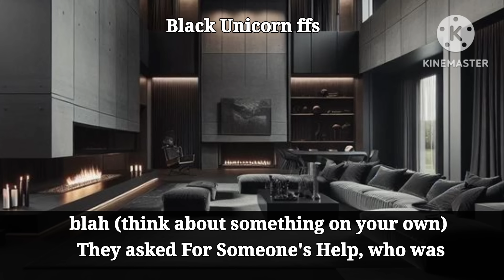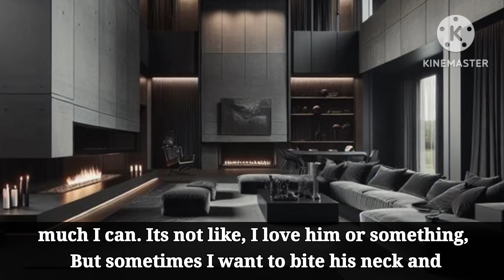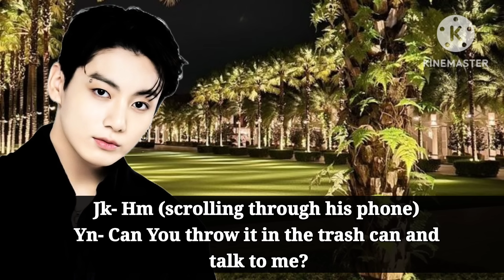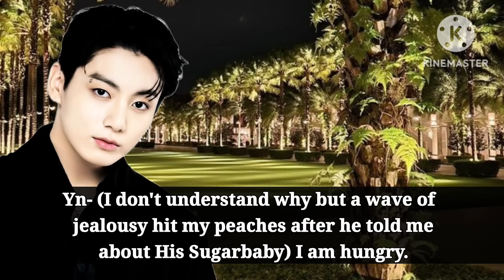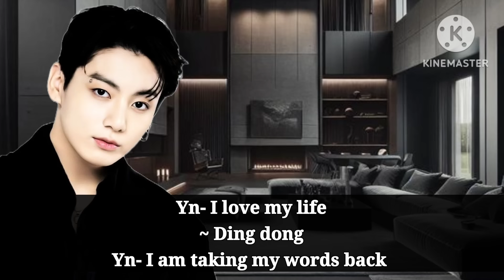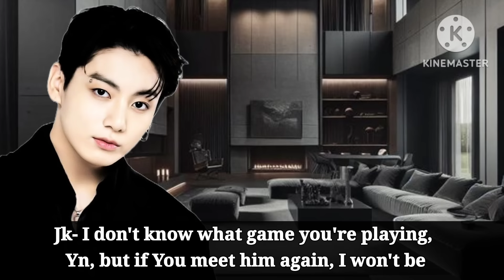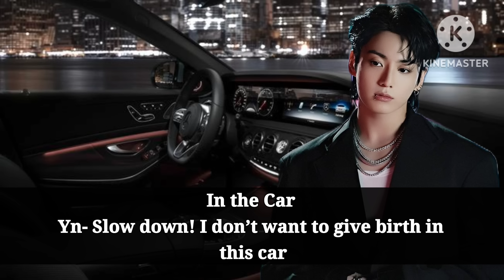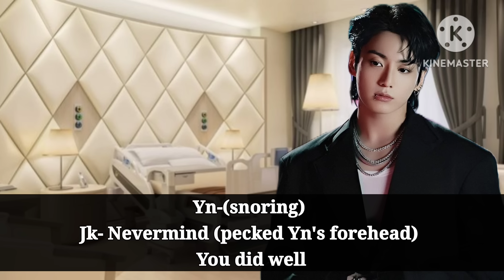Mafia Husband accidentally told you about his Sugar baby but (Jungkook ff) Bts ff Oneshot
All The Characters are Fictional in this Video. It has nothing to do with the reality

Jungkook Fanfictions
Jungkook ff recently uploaded
Jungkook best ff
Jungkook mafia ff
Jungkook ff recommendations
Bts fanfiction arranged Marriage taekook fanfiction Oneshot
Wattpad stories Jungkook
Namjoon ff

Taehyung new ff
Taehyung ff Oneshot
Taehyung Fanfictions
Taehyung ff recently uploaded
Taehyung best ff
Taehyung mafia ff
Taehyung ff recommendations
Bts fanfiction arranged Marriage

Bts as brothers ff

Taehyung funny ff Oneshot
Jungkook funny ff Oneshot

Best Bts ff recommendations
Bts ff recommendations
Bts ff Intresting
Hyunglineffs
Bts ff mafia Fiance
Cold Husband Oneshot
Mafia Husband obsession Oneshot